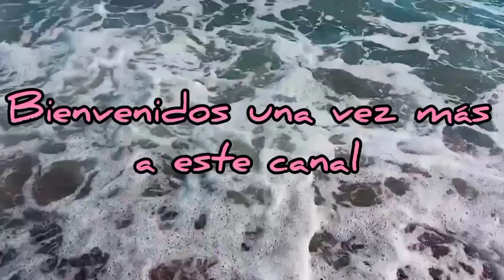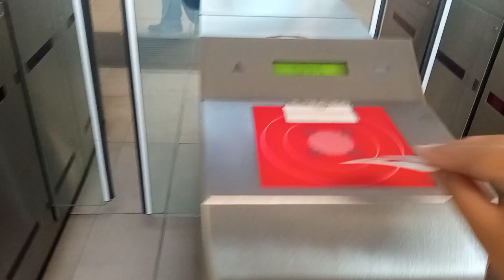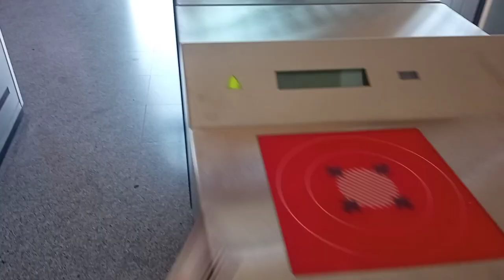España 🇪🇸 siempre me sorprende 😱. Es tan bueno el transporte público como dicen???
Hola a todos cómo están! Espero que es súper súper bien! Les doy la bienvenida a este canal.
En el vídeo de hoy estaremos hablando sobre el transporte público en España. Hablaremos sobre la variedad que existe, si están económicos y eficiente como dicen.
Además les estaré mostrando cómo es un tren y cómo poder viajar en el sin problemas. Espero que lo disfruten tanto como yo. Un beso bien grande para todos y les deseo lo mejor.